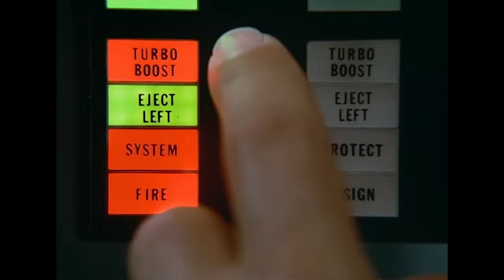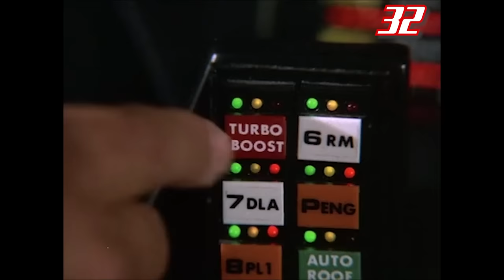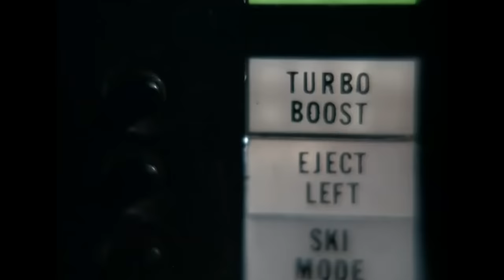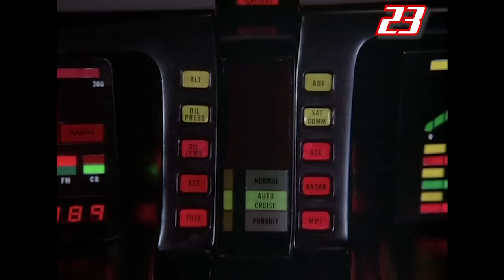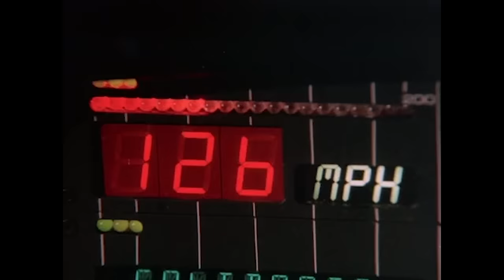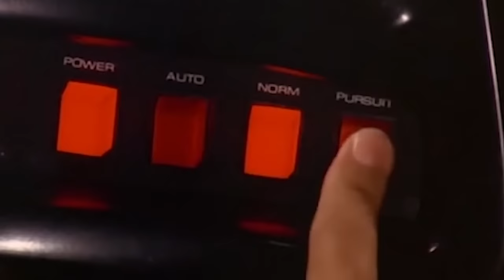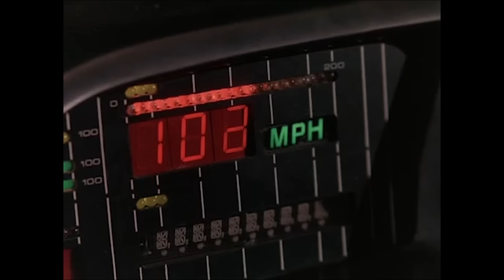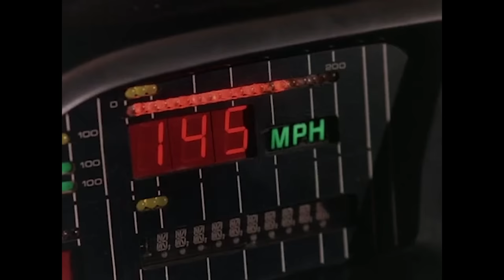Top 40 Turbo Boosts for the 40th Anniversary | Knight Rider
Celebrating the 40th Anniversary of Knight Rider with the supercut of our 40 top turbo boosts!  What's your favorite one?